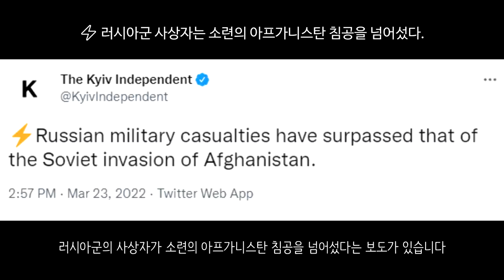[속보] 우크라이나 전쟁_크렘린궁에 화염병 투척 _우크라이나 긴급속보93_[센서 스튜디오]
러시아군은 우크라이나 키이우에서 우크라이나의 S-300을 격파시키는데 성공했습니다. - 우크라이나 현지 제보(텔레그렘)

수미지역에서 한 남성이 러시아 장갑차를 훔치는데 성공했다고 합니다. 운전까지 하는 모습을 보여주고 있습니다. - 우크라이나 현지 제보(텔레그렘)

아크튀르카가 러시아군의 공격으로부터 방어를 성공했습니다.  - 우크라이나 현지 제보(텔레그렘)

루비즈네에서 강력한 폭발이 발생되었습니다. 우크라이나군의 탄약고인 것으로 추정하고 있습니다. - 우크라이나 현지 제보(텔레그렘)

루한스크 지역입니다. 러시아군의 탄약고를 파괴한 영상입니다.- 우크라이나 현지 제보(텔레그렘)

도네츠크 지역에서 친러 반군이 점령한 우크라이나군의 참호를 확인하고 있습니다. - 우크라이나 현지 제보(텔레그렘)

마리우폴 지역입니다. 마리우폴에서 지속적으로 교전이 발생되고 있습니다. 우크라이나군은 시가전에서 게릴라전을 펼치며 러시아군을 괴롭히고 있습니다. 이 모습은 친러 반군 입장에서 찍힌 영상입니다. - 우크라이나 현지 제보(텔레그렘)

공중에서 찍힌 마리우폴 시내의 모습입니다.도시가 포격으로 인해 쑥대밭이 되었습니다. 얼마나 많은 포격이 있었는지 짐작할 수 있을 정도입니다.- 우크라이나 현지 제보(텔레그렘)

마리우폴로 향하던 구호물품 호송대가 러시아군에 의해 납치되었습니다. 호송대원 15명과 운전자들이 모두 포로로 잡혔다고 합니다. 구호물자를 전달하는 적십자 측도 마리우폴로 진입을 못하고 있는 상황입니다. - 연합뉴스

러시아군 제810해군보병여단의 여단장인 알렉세이 샤로프가 마리우폴에서 전사했습니다 - NEXTA

러시아군은 전략 주요 요충지인 헤르손 공항에서 철수를 하게 되었습니다. 남부전선에서 러시아군이 밀리고 있는 모습입니다 - 뉴시스

헤르손 지역에서 맥심 기관총을 장착한 트럭의 모습이 확인되었습니다. 맥심 기관총은 1886년에 만들어진 총입니다. - 우크라이나 현지 제보(텔레그렘)

러시아 국방부가 우크라이나군을 향해 미사일을 발사하는 모습을 공개했습니다 - 우크라이나 현지 제보(텔레그렘)

모스크바 한복판에서 크렘린 궁을 향해 화염병을 던진 사람이 확인되었습니다 - NEXTA

러시아군의 사상자가 소련의 아프가니스탄 침공을 넘어섰다는 보도가 있습니다 - 키이우 인디펜던트

우크라이나군 공세로 인해 러시아 전투력이 90% 미만으로 떨어졌다고 합니다. 이로 인하여 외국군대가 동원되는 것으로 보입니다 - ABC

젤렌스키 우크라이나 대통령의 화상 연설을 국회 외통위가 추진한다고 알려졌습니다. 외통위 관계자에 따르면 다음주쯤에 화상 연설 추진 여부에 대한 윤곽이 나올 것이라고 전했습니다. 국민여론등으로 인해 바뀐 모습입니다. - 서울경제

미국 등 서방세계는 러시아를 G20에서 배제할 것을 검토하고 있습니다 - 연합뉴스

폴란드는 간첩 혐의로 러시아 외교관 45명을 추방할 예정이라고 합니다 - 사무엘 라마니 기자

젤렌스키 우크라이나 대통령은 일본에서 화상 연설을 진행했습니다. - 우크라이나 현지 제보(텔레그렘)